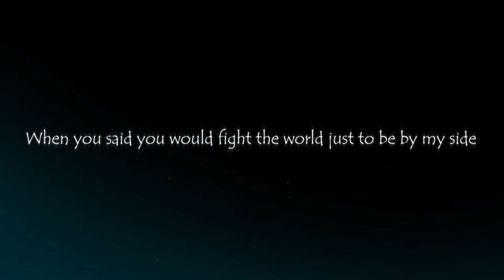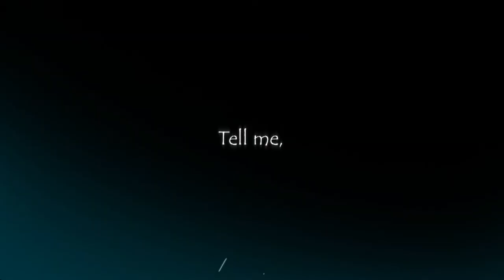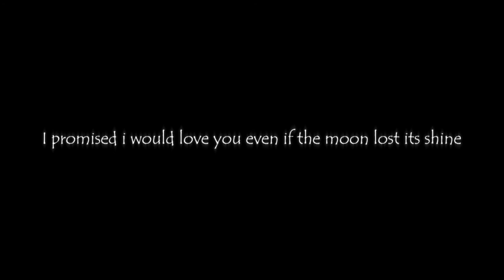ECLIPSE [Digipen Student Animation]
A 2D student animation project done over 2 semesters at Digipen Singapore. Enjoy!

Done during Fall 2020 to Spring 2021.